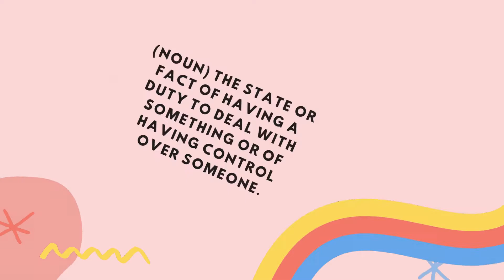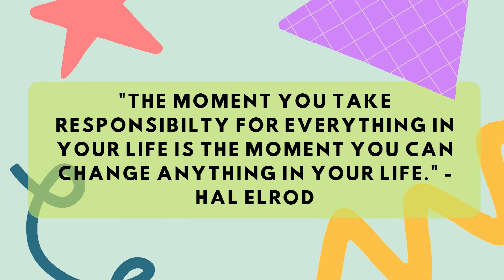ESP Values - Responsibility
A part of weekly school program during Flag Ceremony